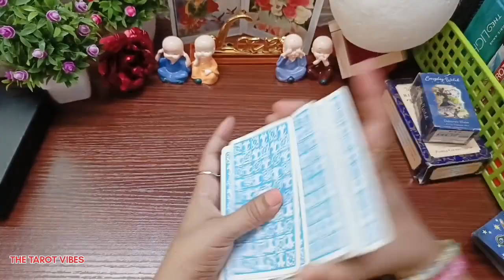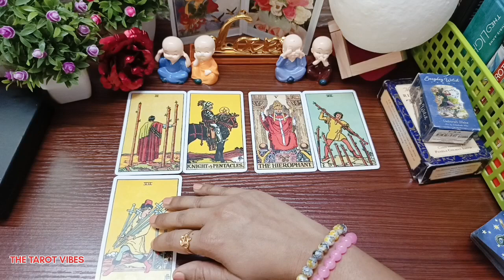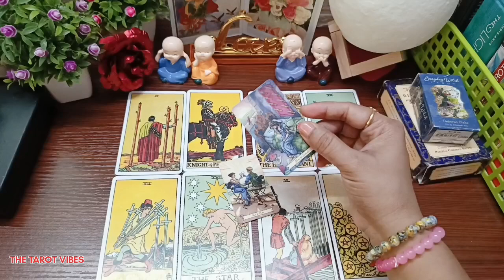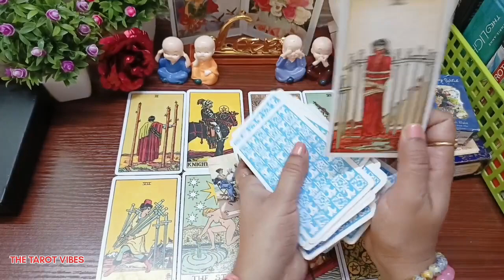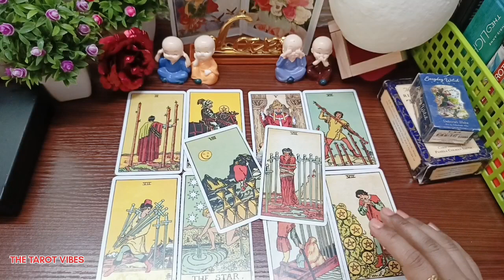Virgo☘️🧿 | Tarot Love Reading | Aapke Partner Kya Action Lege | 1-15 May 2024 | Hindi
Hello Friends, 🙏🏻🙏🏻😍